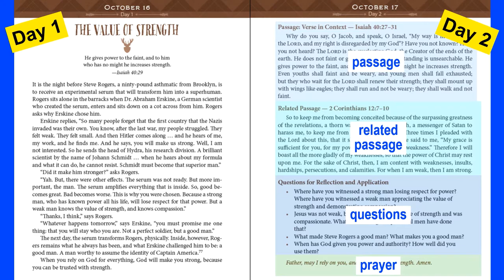Daily Strength for Men: Overview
Find out why Daily Strength for Men may be a good resource for you.